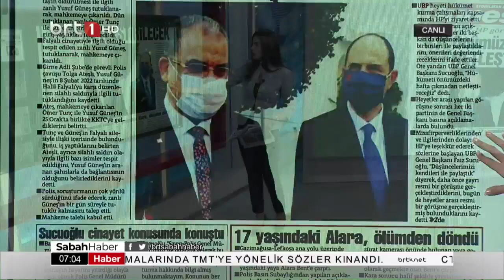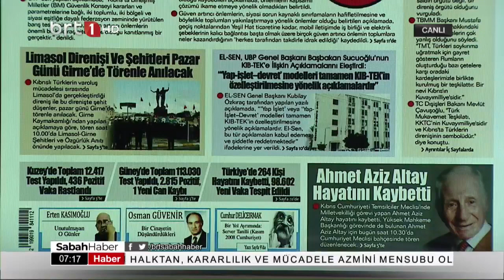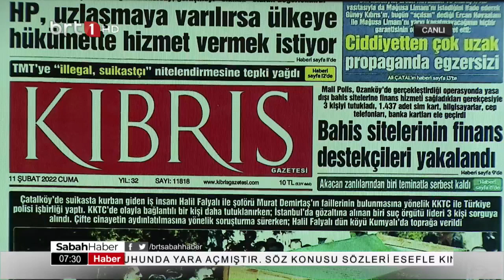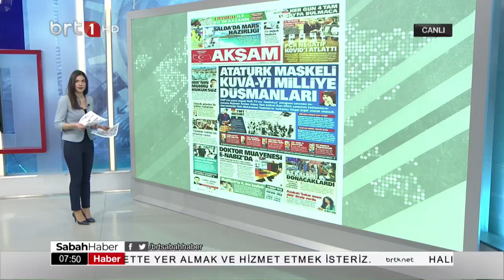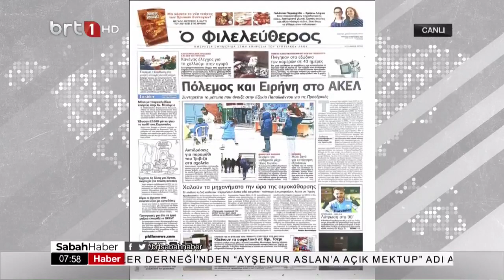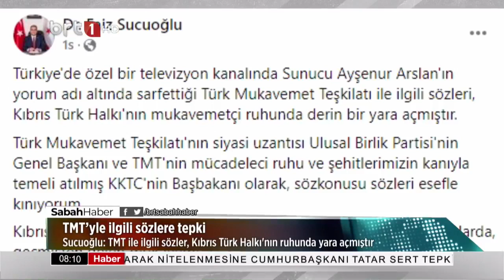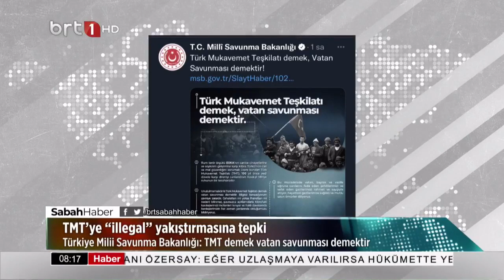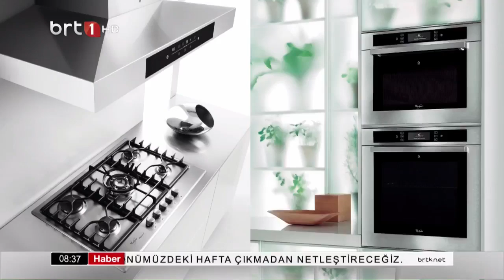Sabah Haber 11.02.2022